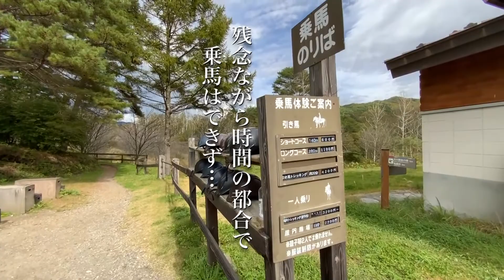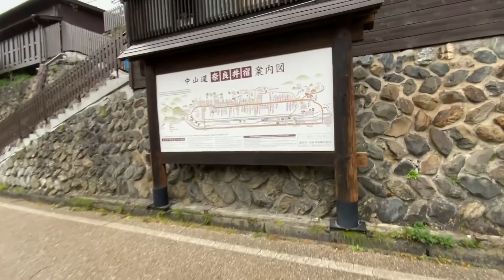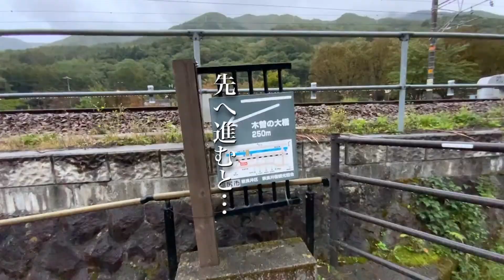【蕎麦探訪】No.31 一本木亭